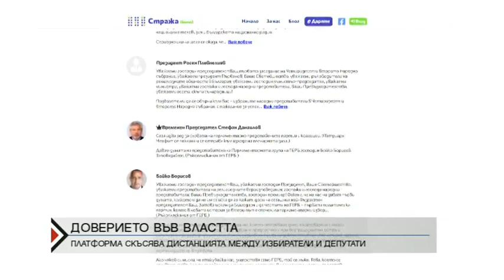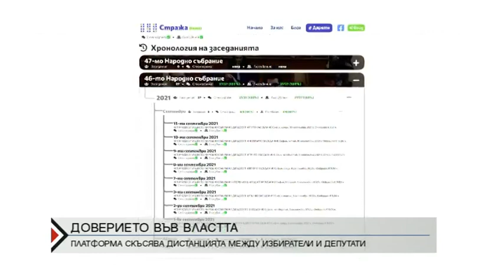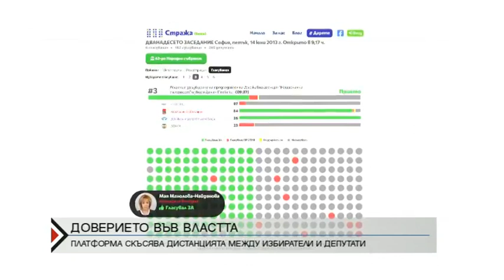Чрез "Стража" всеки може да следи какво депутатите казват и гласуват в НС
Ентусиасти създадоха платформа, с която всеки гражданин може да следи изкъсо какво върши неговият народен представител в Народното събрание. Чрез "Стража" всеки може да проследи кой депутат за кой закон как е гласувал.